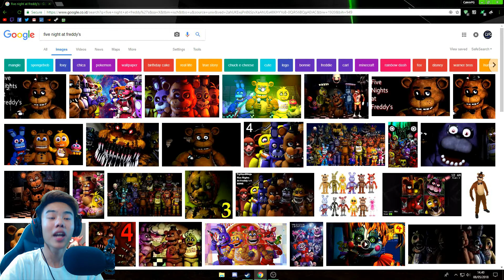#1 JANGAN NONTON KALAU NGGAK KUAT (FIVE NIGHTS AT FREDDY'S) BAHASA INDONESIA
OTW belajar main game ini dulu deh xD

Jadwal Live Stream :

Setiap hari Jumat pukul 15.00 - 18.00

Gaming Gears Setup 👨🏻‍💻 :

● Mic Audio Technica AT-2020 + Pop Filter

Spec PC (Gaming) :

Processor: I5 - 7500
RAM: 16gb
Graphics card: GTX 1060 6GB
Cooler : Corsair H100i V2

Spec PC Stream/Recording :

Processor: I7-8700
Motherboard : ASUS Z370-G
RAM: 16gb

Editing Software :

Vegas 15
Audacity